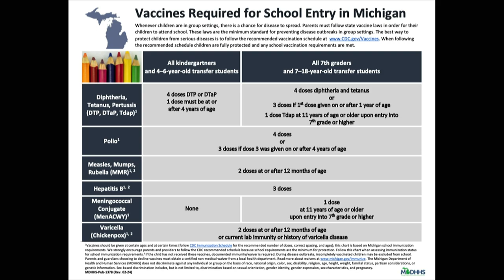Bree Visser & Denise Schonhard, Jackson County Health Dept.